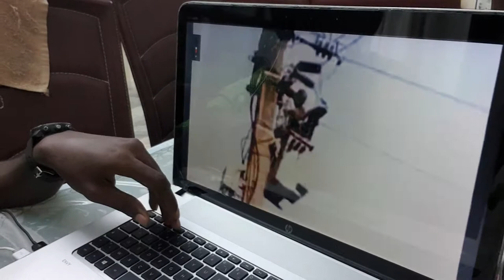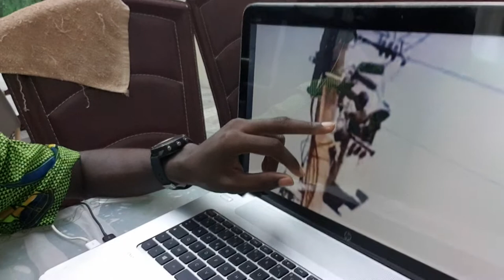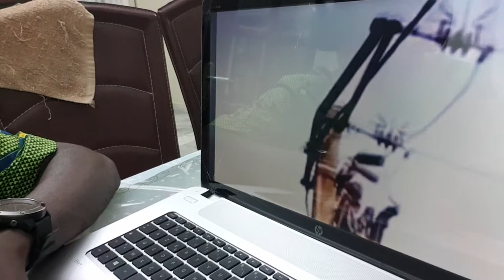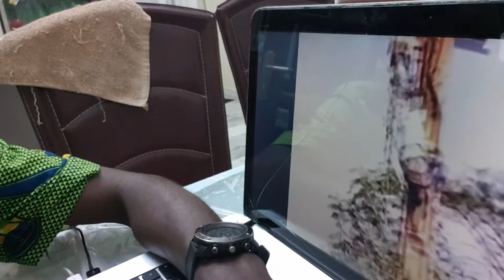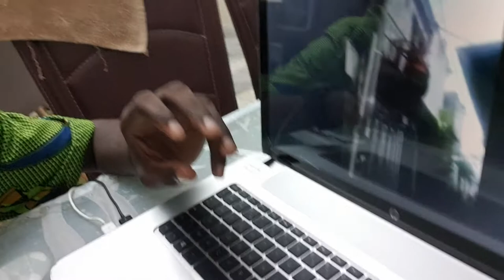DES SORCIÈRES ONT ÉTÉ ATTRAPÉ ICI